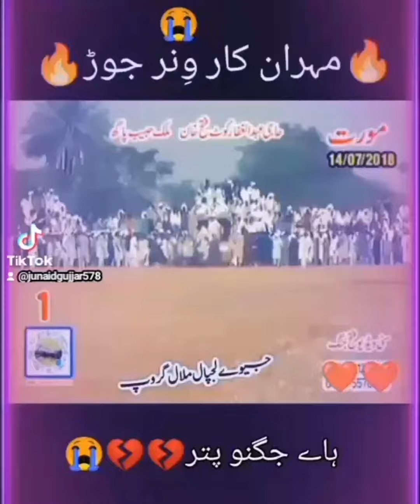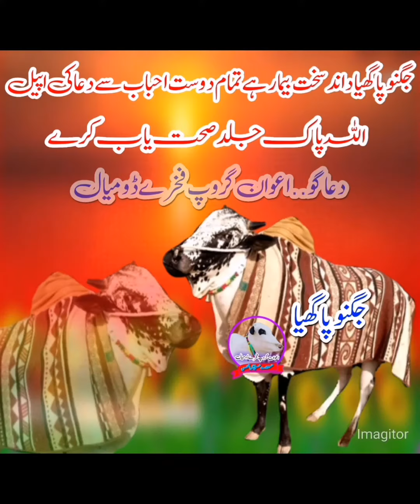Champion Jugnu Paghya | King Jugnu | Fakhry Paghya | Pretty Universe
Yours Queries :-

jugnu
jugnu paghya
Champion Paghya
Champion Jugnu Paghya
King Jugnu
Fakhry Paghya
jugnu badshah
jugnoo
husne pakistan
bull race in pakistan
bull racing in pakistan
bull racing in pakistan 2020
Pretty Universe
Prettyuniverse001